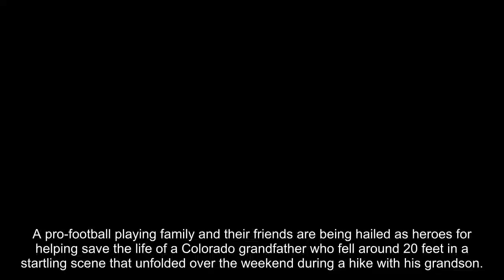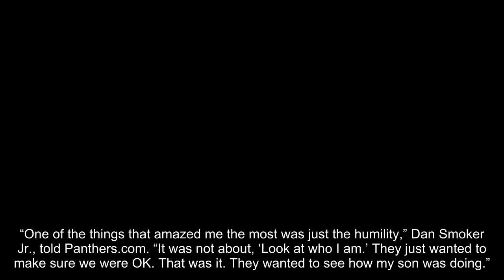NFL players, friends hailed for saving life of grandfather in Colorado hiking fall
A pro-football playing family and their friends are being hailed as heroes for helping save the life of a Colorado grandfather who fell around 20 feet in a startling scene that unfolded over the weekend during a hike with his grandson.
Christian McCaffrey, a Carolina Panthers running back, says he was hiking Saturday in Castle Rock when he turned a corner and saw Dan Smoker, Sr., plunge onto a rock.
FetchaRate
Born Before 1985? {State} Will Pay Off Your Mortgage
Last Chance for {State} Homeowners To Take Advantage of Expiring Government Program
“It felt like he was in the air for 10 seconds,” McCaffrey told the team’s website. “I had never seen anything quite like that in my life as far as the trauma and the sound. We were in shock.”
McCaffrey, who was with his brothers Max, a San Francisco 49ers wide receiver, and Dylan, a Michigan University quarterback, then rushed to help along with friends Michael Mann and Brooke Pettet.
A bystander named Chris helped Smoker keep his head still while Mann performed chest compressions but the 72-year-old grandfather stopped breathing.
“Everybody stepped up,” McCaffrey told Panthers.com. “I called 911, and it felt like an eternity. It felt like we were up there waiting for four hours. But I looked back at my call log and it took 11 minutes before the paramedics came. Amazing what those guys did.”
Doctors who treated Smoker, Sr. say he suffered a broken femur, pelvis and neck, fractured nine of his ribs and was bleeding internally, including on the brain.
“I credit them with saving my dad’s life,” his son, Dan, told the Panthers’ website.
Dan was celebrating his 15th wedding anniversary in San Diego during the incident and got word of his father’s fall from his 13-year-old son, Eli.
“I heard what sounded like a shoe slipping on some rock and then I heard him say, oh, like it sounded like his voice and I turn around about halfway through his fall and I see him hit the ground,” Eli Smoker told KDVR.
"It could've been I went on a hike and my grandpa died but instead it's I went on a hike and some professional football players helped my grandpa," he added.
Smoker, Sr. is currently in critical but stable condition and was visited by the players in the hospital on Sunday.
Max McCaffrey, who previously played for the Green Bay Packers before joining the San Francisco 49ers, helped out his brother while waiting for paramedics to arrive.
  (Reuters)
“One of the things that amazed me the most was just the humility,” Dan Smoker Jr., told Panthers.com. “It was not about, ‘Look at who I am.’ They just wanted to make sure we were OK. That was it. They wanted to see how my son was doing.”
The Panthers say McCaffrey is still exchanging text messages with Eli.
“We all took it upon ourselves to check up on that kid,” McCaffrey said. “It could be a lifelong bond between us. He experienced a lot in those five minutes.”